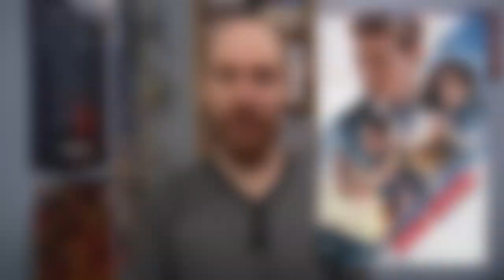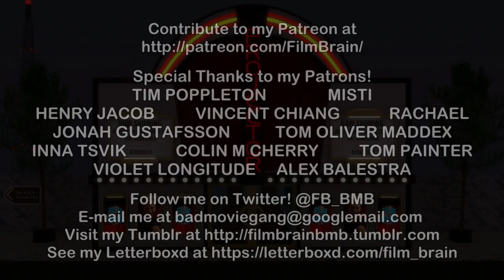Mission: Impossible - Dead Reckoning Part One (REVIEW) | Projector | Tom Cruise is accept-ional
Tom Cruise is taking himself to new heights in his seventh outing as Ethan Hunt - like off a cliff! Does Film Brain think you should accept this mission, and live up to the series' standards?